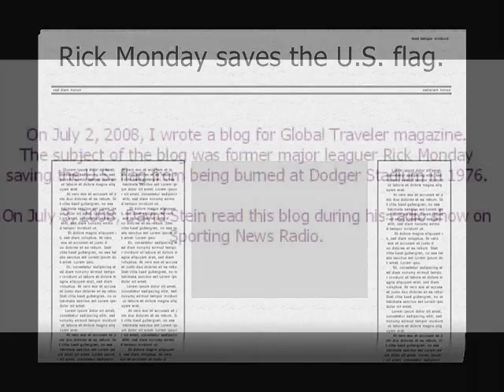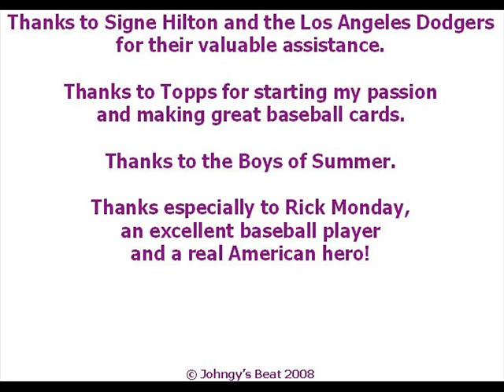Rick Monday Saves the U.S. Flag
In 1976, Rick Monday saved the U.S. flag from being burned by 2 protesters.    In June of 2008, I had the chance to meet and interview Monday at Dodger Stadium.  I wrote a blog about this for one of my clients, Global Traveler magazine.  My blog about Rick Monday was read on the air by David Stein of Sporting News Radio.  Here is the story captured in sights and sounds.